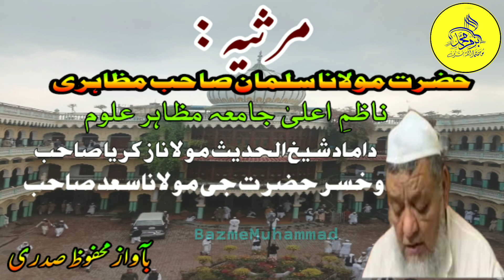Marsiya,Mufti Salman sahab Mazahiri, Principal Jamia Mazahir uloom Saharanpur,مفتی سلمان صاحب مظاہری